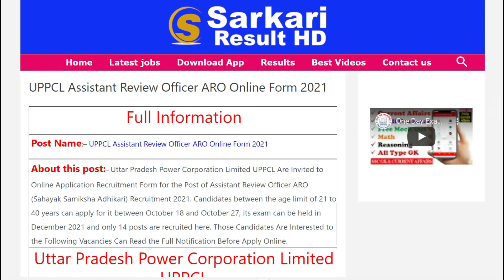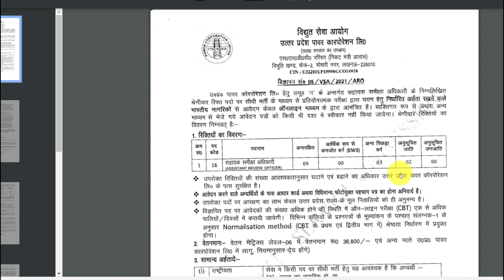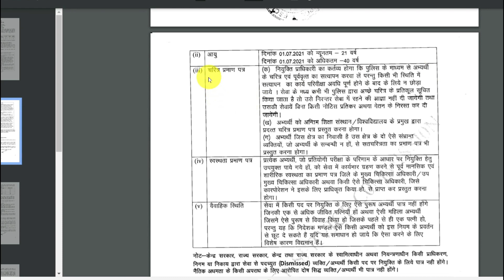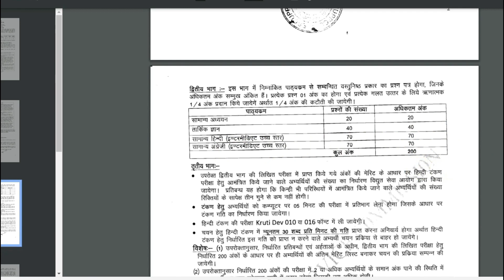समीक्षा अधिकारी भर्ती | Govt jobs | uppcl ARO Online Form 2021 | uppcl aro syllabus 2021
इस वीडियो में  "समीक्षा अधिकारी भर्ती" के बारे में बताया गया है। "up lekhpal gk question in hindi " आपके परीक्षा के लिए महत्वपूर्ण है।